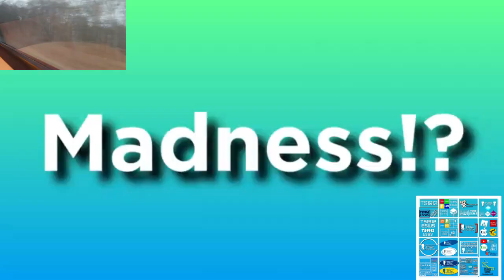[Sparta Remix] TehDutchSpartan's 6th Custom Sparta Source Has A Sparta Remix